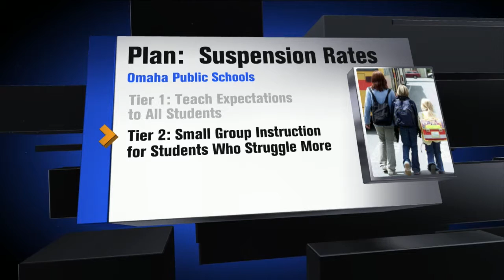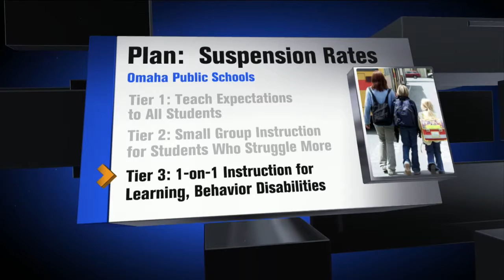OPS Suspension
Our Lena Tillett examines OPS' shocking suspension rates.